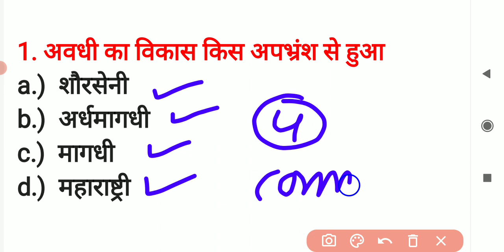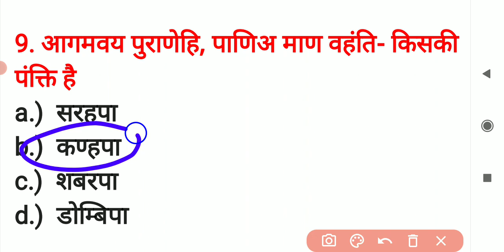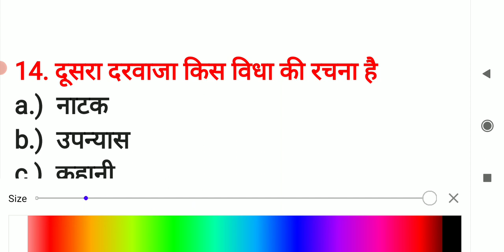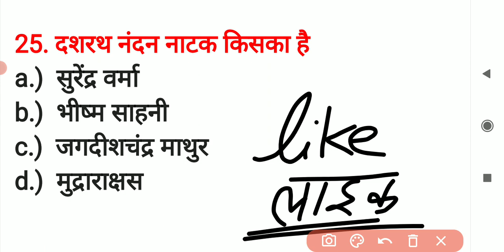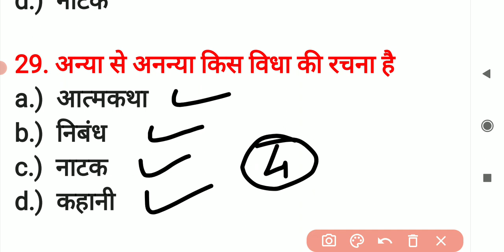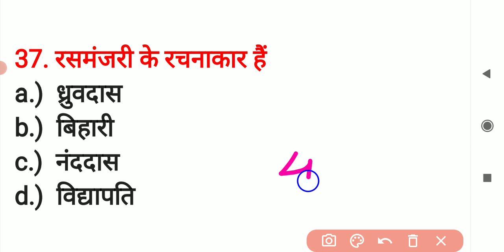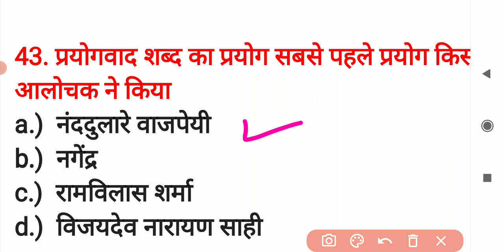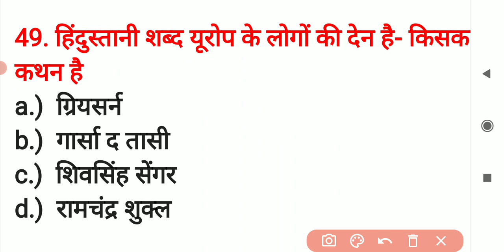JUNIOR SUPER TET 2021 || हिन्दी साहित्य महत्वपूर्ण प्रश्न SUPERTET HINDI PREPARATION